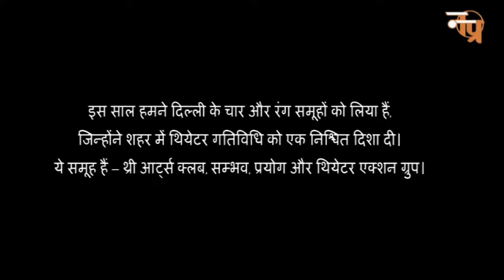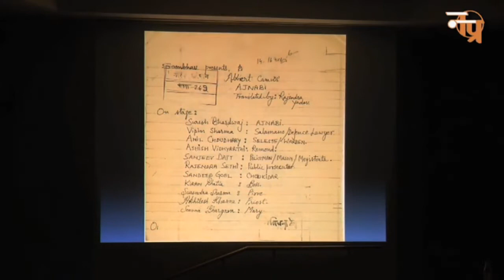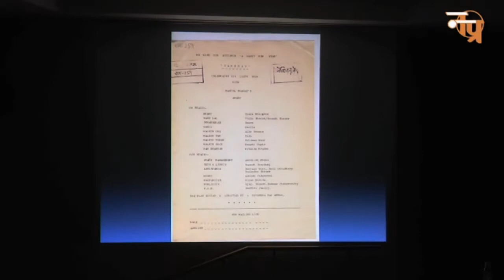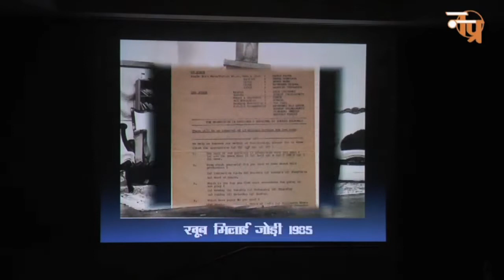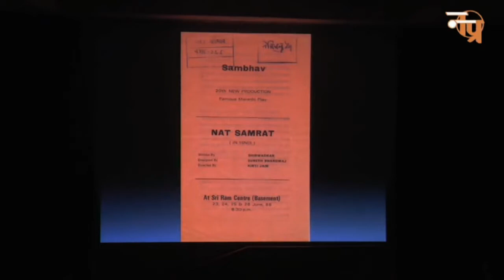Sambhav Theatre Group - Reminiscing History of Delhi Theatre - RANG SMARAN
RANG VISTAR: Online launch of  programmes from Natarang Archives

Sambhav Theatre Group - Reminiscing History of Delhi Theatre - RANG SMARAN organized by Natarang Pratishthan
Sambhav Theatre Group, 05 February 2021 (Friday), 4PM

Natarang Pratishthan is a unique Theatre Archives situated in Delhi and has in its collection rare documents and records relating to literature, performing arts and culture with special focus on theatre. It was set up in 1989 by the eminent poet, scholar and critic Sh.
In addition to its work on documentation and preservation as an archive, it has consistently organized innumerable programmes   to generate new ideas, encourage interdisciplinary practice and forge a link between the past and present. Some of the well known activities of the Pratishthan have included regular publication of the theatre journal Natarang, Dramatic poetry and play readings, Paraspar- an event on actors and acting, Rang Nirantar- the weekend Theatre scheme, Rang Samvad- series of dialogues with theatre personalities, Poorva- Asian women Directors Festival and conference, Asian Seminar on Theatre documentation, and Rang Smaran -an oral history project with pioneering theatre groups of Delhi, among others.
Natarang Pratishthan has decided to digitize most of its collection in order to allow free access to this valuable material to scholars and practitioners all over the country and the world. The Natarang Quarterly journal is already available online through our website. Now we have launched  RANGVISTAR  where programmes  available in the video format will be  made available  online on Natarang Pratishthan Facebook page and You Tube channel.  Starting 1st January 2021, a new programme is being  premiered every Friday at 4pm on these platforms.
We began  this process  with our very exciting  series called Rang Smaran- where legendary actors, directors, writers  and designers of  some of the pioneering Delhi groups- share their experiences and memory of how the groups were formed, how they were managed,  their philosophy, their methodology  , successes and failures. This will give you a rare and extremely lively glimpse into the history of Delhi theatre.We have already premiered programmes featuring  Delhi Art Theatre,  Yatrik,  Abhiyan, Dishantar, Three Arts Club  and this week we will premier  a programme centred on the theatre group Sambhav.

Founded in 1984, Sambhav, comprising NSD alumni, professional actors, artists and technicians, has staged more than 70 plays and taken them on tour across the country. Some of its leading productions are Mahabhoj, Adhe Adhure, Khamosh Adalat Jari Hai, Ek Inspector se Mulaqaat and Khanabadosh. More than twenty eminent directors like Badal Sircar, Kirti Jain, Rajendra Gupta, Amitabh Srivastava Subhash Udgata and Heisnam Kanhailal to name only a few, from all over India have been associated with the group and have directed its productions.

One big achievement of Sambhav was doing one new play every month. In first year of its formation Sambhav staged 11 plays in a year. From next year onward the number was reduced to 6 plays every year.  For last many years Sambhav is being led by Prof. Devendra Raj Ankur, a very senior, eminent and much awarded theatre personality was also the Director of National School of Drama from 2001 to 2007.

Many of Sambhav members have got national level awards such as Sangeet Natak Akademi award, National Film Award and Sahitya Kala Parishad annual award. The group has performed in almost all the prestigious theatre festivals of India including Bharat Bhawan National Drama Festival, Bhopal; Nandikar Theatre Festival, Kolkata; Bharat Rang Mahotsav, Delhi etc.

Idea of Sambhav was brain child of Rajendra Gupta, Suresh Bharadwaj and Devendra Raj Ankur. Later on some more people joined in, prominent amongst them were Amitabh Srivastava, Deepa Sahi, Virendra Saxena, Subhash Udgata, Akhilesh Khanna, Surendra Sharma, Seema Bhargav and Manoj Pahwa.

In this session on Sambhav Group the panelists were Devendra Raj Ankur, Seema Phahwa, Suresh Bhardwaj and Amitabh Shrivastav.   Other members of the group who shared their memories and experiences were Gauri Deval and Durgesh Kumar.
Date of original recording: 13th February 2018 at India International Centre Annex,  New Delhi.